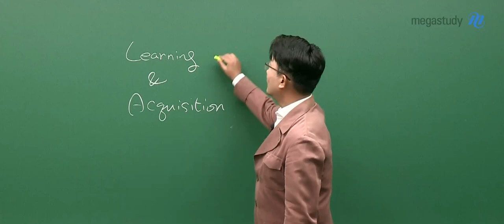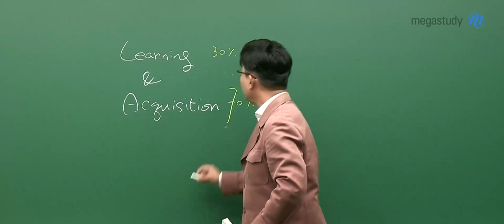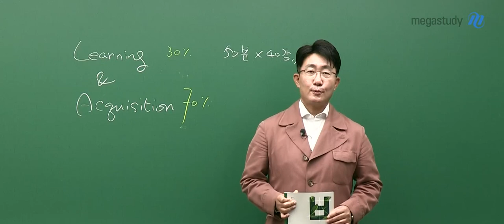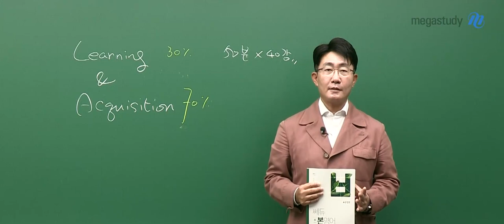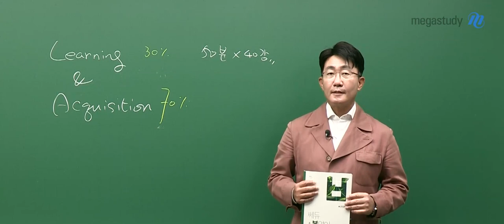[메가스터디] 영어 김기훈 쌤 - 김기훈과 시작하는 근본영어 OT☆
★고1, 고2 학생이 고교 영어 전반에 필요한 모든 영어 문법★

- 내신 문법 문제를 완벽하게 대비하고 싶다면?
- 모의고사 문법 풀이 방법을 익히고 싶다면?
- 기본기를 탄탄하게 다지고 내신과 수능을 한 번에 대비하고 싶다면?
근본영어를 시작할 때!

☞ 김기훈 쌤의 영어 강좌가 더 궁금하다면?